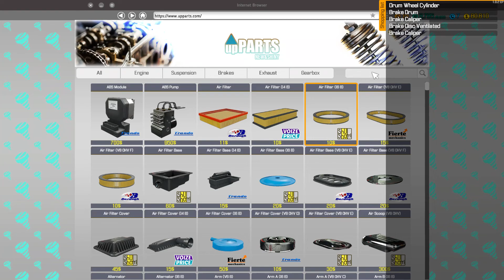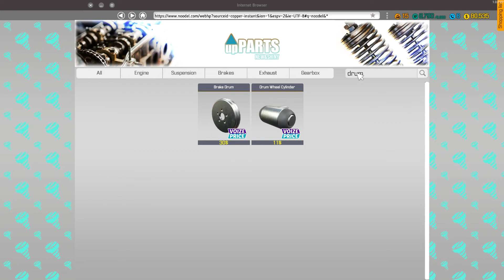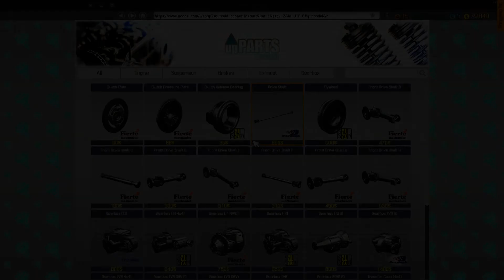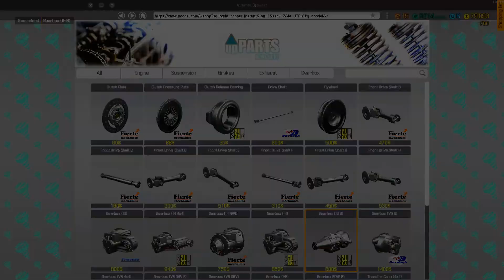Car Mechanic Simulator 2018 gameplay - Order #43 - Bolt Atlanta F-Mill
This is a "Car Mechanic Simulator 2018" gameplay video in which I complete a normal order by fixing the brakes and gearbox of a Bolt Atlanta F-Mill (based on the Chevrolet El Camino from 1968)

Cheers!